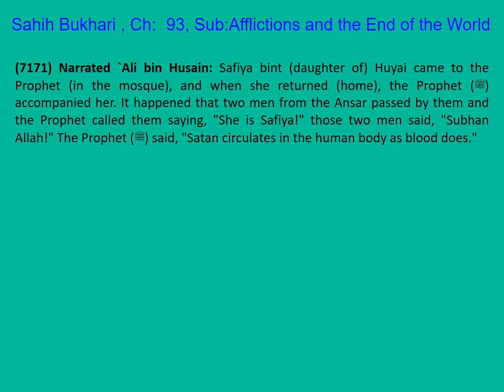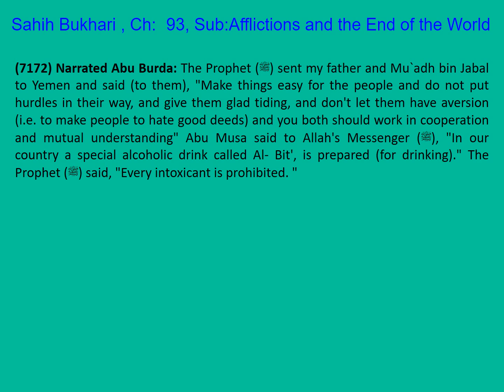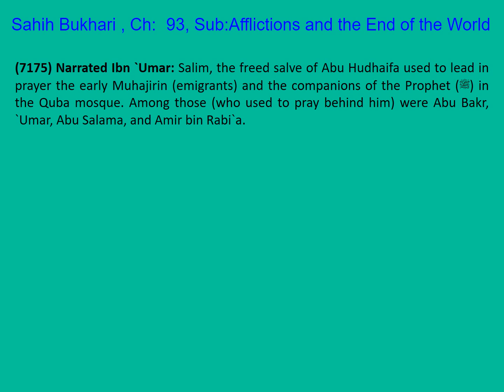1435 Sahih Bukhari English Chapter 93 Judgments (Ahkaam) Part 8 of 18 Hadith 7171-7175